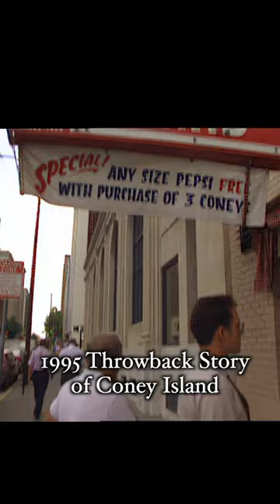Throwback Video Historic Coney Island Hot Dogs Stand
Segment from 1995 documentary on historic 1926 Coney Island Hot Wiener Shop (or Weiner) on West 4th Street Tulsa